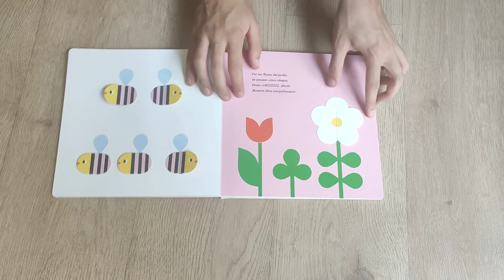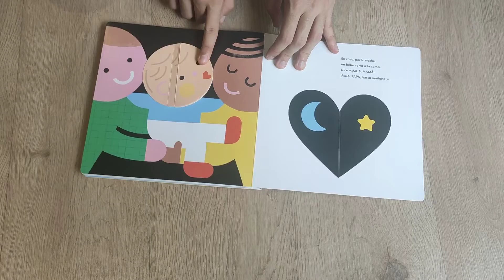Besos (Zahorí Books, 2021)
Hay todo tipo de besos en el mundo, uno para cada ocasión: reencuentros, felicitaciones, disculpas, besos de buenas noches… Un beso es una magnífica manera de demostrar afecto. ¡Los peces, las abejas e incluso las serpientes lo saben! Pero, ¿cómo suenan estos besos y estos animales? Un divertimento para los lectores y lectoras más pequeños.

En este libro descubrirán muchas maneras de hacer que los animales y las personas se den besos, moviendo los mecanismos y las solapas que encontrarán en cada página.